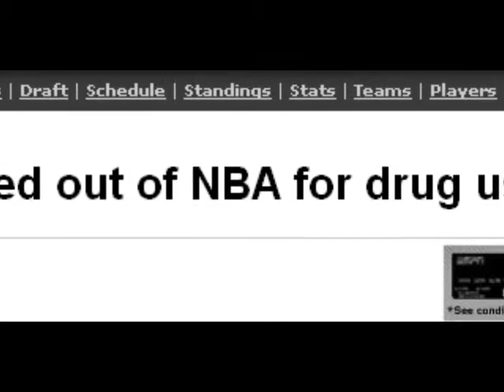Chris Anderson Tribute Sample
A video I was working on back in the day. Didn't finish it because I didn't have enough clips of him. Just wanted to put it on Youtube since it's better than just leaving it lost on my computer.

btw my bad for uploading all these random clips. I haven't had time to work on new videos. I'll upload all my old ones that I used to have on my FiveTenEnt account.